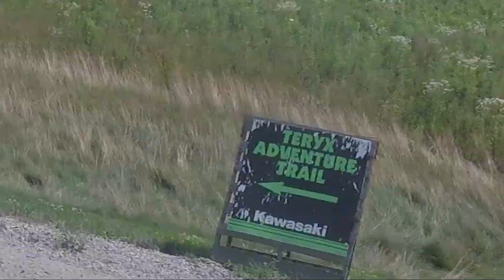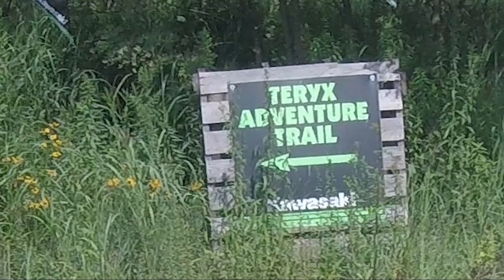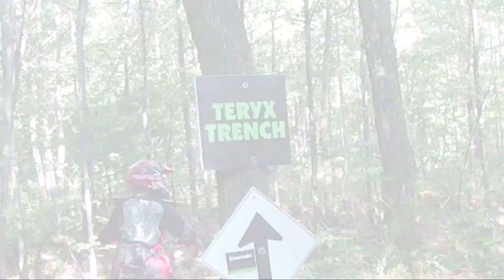De-Horsed on the AOAA Tyrex Trail - First day on the CRF 250X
The afternoon of Zach's first ride on his Honda CRF 250X at AOAA on the Tyrex Trailed included a dirt bike de-horse!   He did great on his first big bike and rode over 9 hours in temperatures over 95 degrees.

Zach and Carter Adventures follows the adventures of two brothers.  Those adventure videos have shifted to dirt biking with Zach and Dad, as Carter's dirt biking interest fades.  Meanwhile, Zach's skills are improving.   Still a lot of fun!

We film our videos with one camera, a GoPro Hero Session 5.  That's it!   It looks like a black ice cube.   Sometimes, we'll use the back up camera, an older Go Pro, a GoPro Hero.  They have become much cheaper.  Here's a link to check the Hero Session 5 price

But, here's the camera we want, a GoPro Hero Black.
Same camera with a boat load of accessories